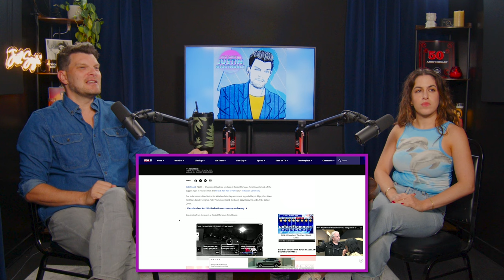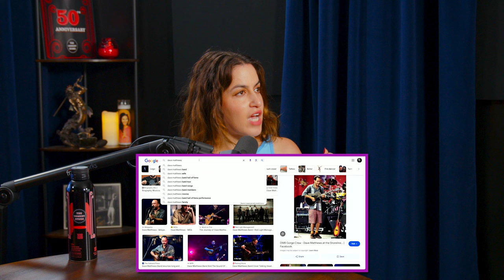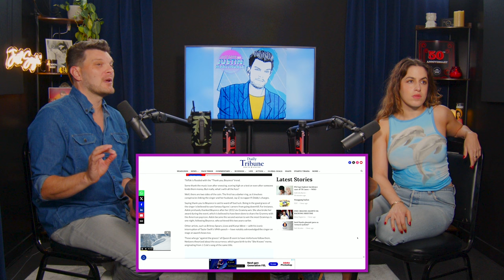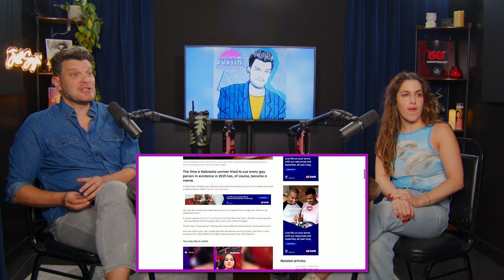FULL FRONTAL w/ Caroline Goldfarb | JUST SAYIN' with Justin Martindale - Episode 139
This week, Justin welcomes back Occasional Guest Caroline Goldfarb to get into the biggest stories of the week. Cher is inducted into the Rock and Roll Hall of Fame, why is everyone thanking Beyonce, Britney announces a new relationship, Cooper Koch keeps it real, Tyra Banks has a diva moment and much more!

00:00:00 Welcome Caroline Goldfarb!
00:08:45 Rock and roll hall of fame
00:24:10 Thank you Beyonce trend explained
00:27:58 Jojo responds to thanking Beyonce
00:31:05 Britney marries herself
00:37:35 Orca put on a real sh*t show
00:41:57 Celebs who've had supernatural encounters
00:47:51 Justin's gay ghost encounter
00:54:20 Al Pacino is “haunted” memories of a childhood injury
00:57:26 Cooper Koch didn't need a prosthetic
01:03:58 Tyra Banks giving diva at Victoria Secret
01:10:07 A woman tries to sue all gay people
01:14:56 Kmart closes is last store
01:19:54 Thank you Caroline!